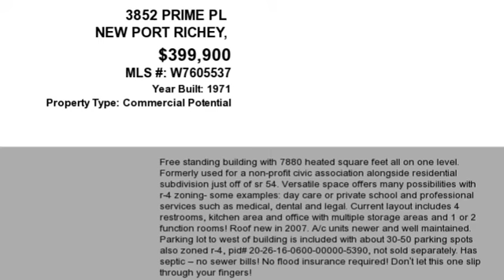Real estate for sale in NEW PORT RICHEY Florida - MLS# W7605537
3852 PRIME PL
NEW PORT RICHEY Florida 34652
MLS# W7605537

Free standing building with 7880 heated square feet all on one level. Formerly used for a non-profit civic association alongside residential subdivision just off of SR 54.  Versatile space offers many possibilities with R-4 zoning- some examples: day care or private school and professional services such as medical dental and legal. Current layout includes 4 restrooms kitchen area and office with multiple storage areas and 1 or 2 function rooms! Roof new in 2007. A/C units newer and well maintained.  Parking lot to west of building is included with about 30-50 parking spots also zoned R-4 PID# 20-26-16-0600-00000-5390 not sold separately. Has septic – no sewer bills! No flood insurance required! Don’t let this one slip through your fingers!